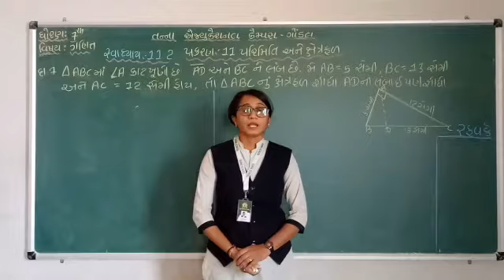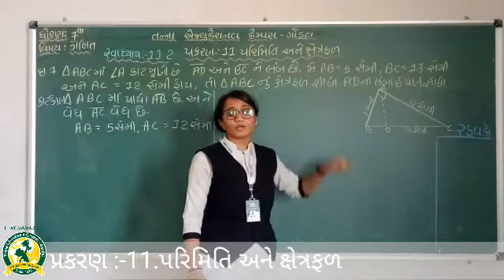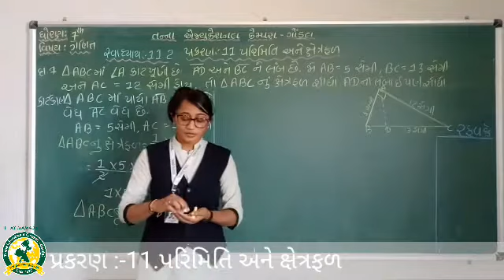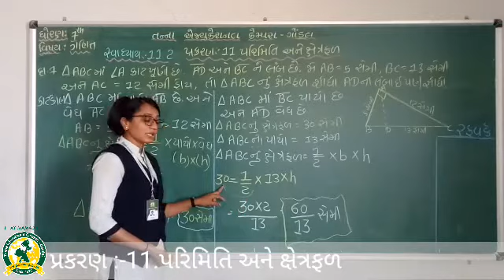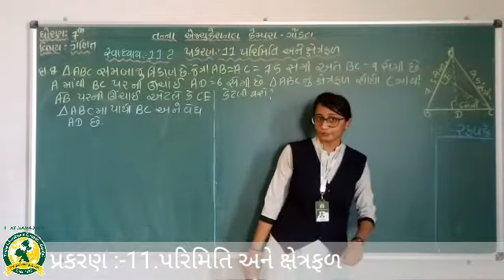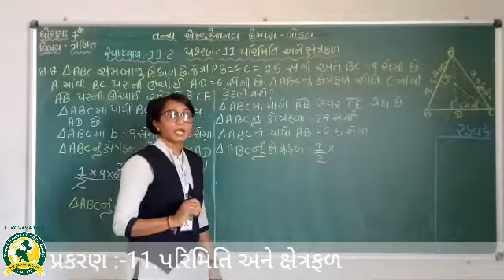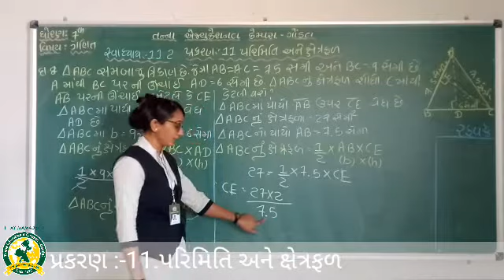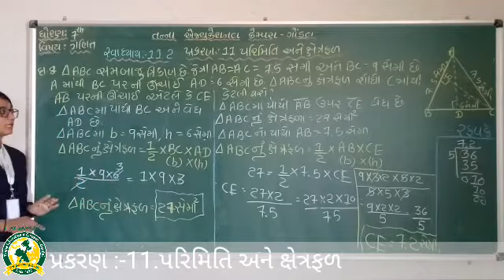ધોરણ - 7 વિષય-ગણિત પ્રકરણ-૧૧ તાસ-11 (22-2-2021)